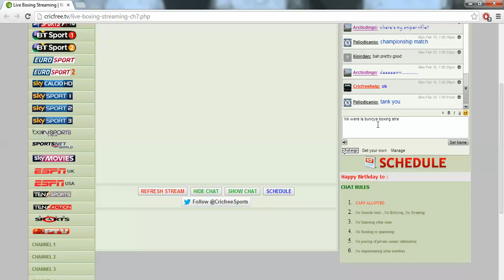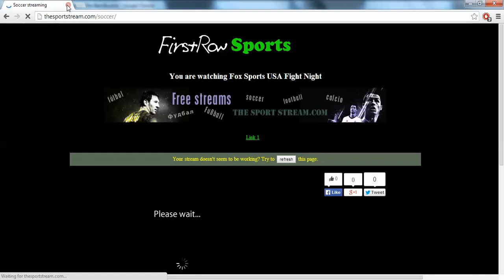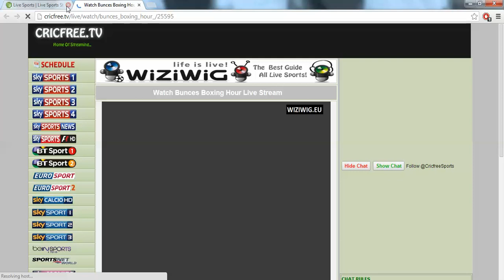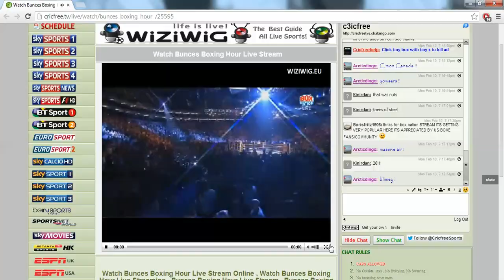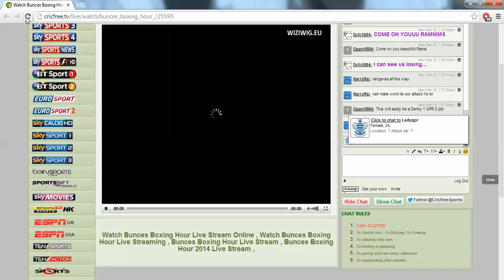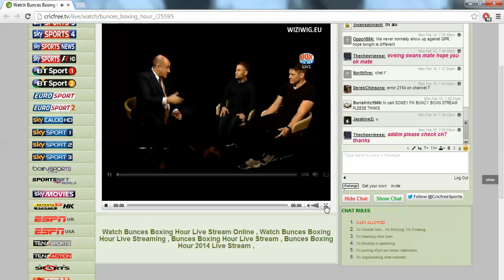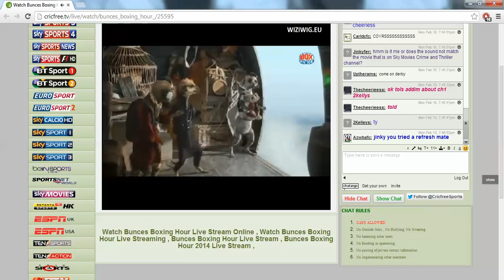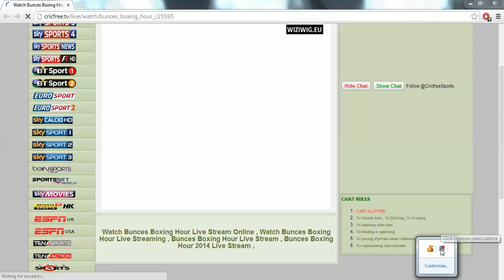STEVE BUNCE'S BOXING HOUR CARL FRAMPTON INTERVIEW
SKIP FIRST 9 MINS OF VIDEO AS I JUST SHOWING WHAT SOMETIMES I HAVE TO GO THROUGH TO BRING YOU A LIVE STREAM SO I CAN RECORD IT.ALSO I HAVE NO CONTROL OVER THE STREAM SO THAT'S WHY IT STOPS DUE TO THE HOST OF THE EMBEDDED STREAM.AND @ THE END OF SHOW THERE IS AROUND 5 MINS MISSING DUE TO STREAM GOING.